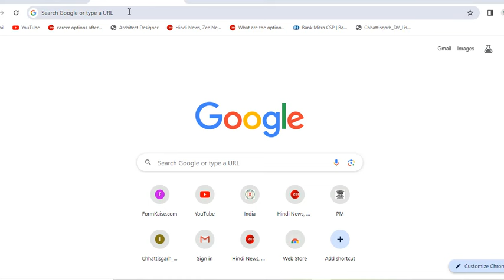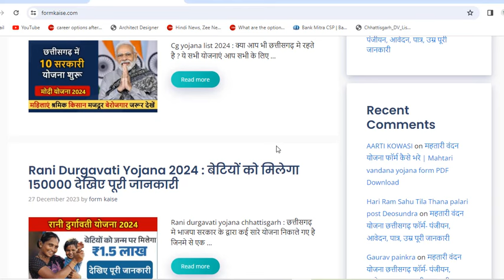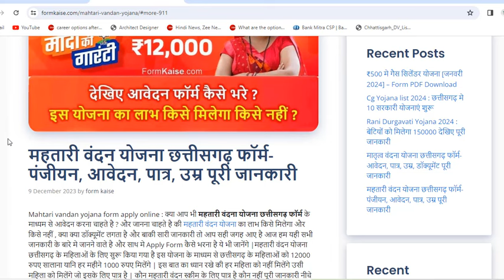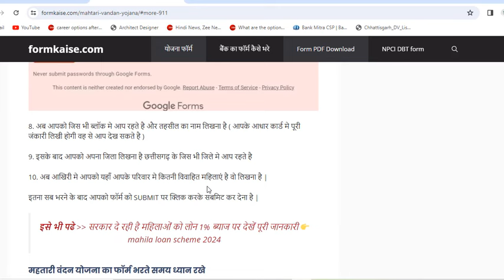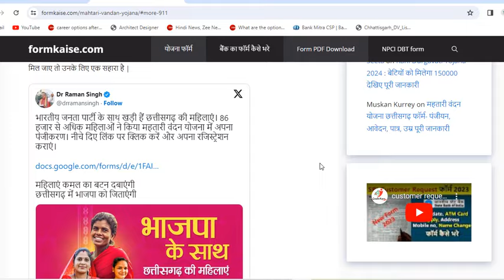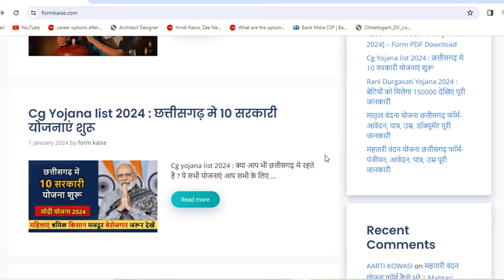महतारी वंदन योजना फॉर्म Online | Cg Mahtari Vandana Yojana Patrata, Documents |mahtari vandana niyam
Cg Mahtari Vandana Yojana Patrata & Documents | mahtari vandana yojana ke niyam | chhattisgarh Mahtari Vandana yojana ka form online kaise bharen

Agar aap bhi mahila hai our chhatisgarh me rahte hai to aapke liye chhatisgarh sarkar ne mahtari vanadana yojana shuru ki hai jiske madhyam se apako 12000 rupay saalana milega yani 1000 rupay har mahina. aaj ham janenge ki mahtari vandana yojana ke liye kya kya document lagta hai our sath me patrata yani is yojana ka labh kise milega kise nahi.